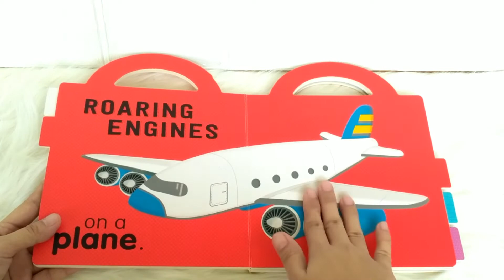Bumpy Tractor & Shiny Train - A Touch and Feel Board Book About Vehicles